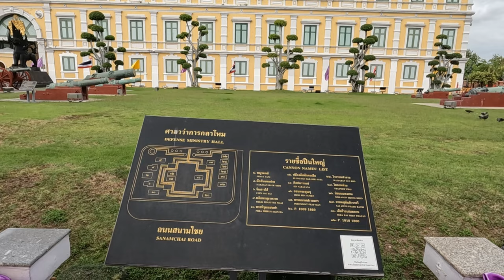Bangkok - Thailand - 4K Walking Tour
Today we start walking form the Supreme Courts are in Bangkok and walk from there, so sit and enjoy the walk guys.

The Supreme Court of Thailand (Thai: ศาลฎีกา, romanized: San Dika), located in Bangkok, Thailand, is the highest Thai court of justice, covering criminal and civil cases of the entire country. Operating separately from the Administrative Court and the Constitutional Court, the judgment from the Supreme Court is considered as final. Neither plaintiff nor respondent can request for any further appeals.

Please remember to hit the notification bell next to the subscribe button and select "ALL" so you will know when I have published a new video or when I am about to do a Premiere where I will be in the chat box ready to say hi and have a chat with you while the premiere video is playing.Gratitude to you as always my friends